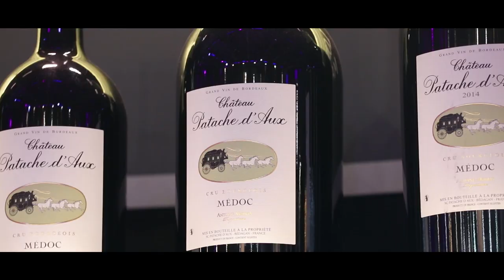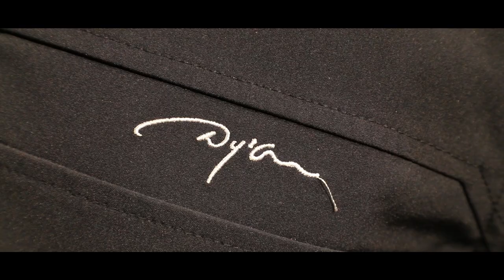Longines Masters 2018 by night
Discover the magical atmosphere of Longines Masters by night

Artist :

1 day : Ollin Kan ( Violin )  + Jeremie Charlier
2 day : Diviide + Astrid Kunst + Jeremie Charlier
3 day : Henri PFR Jeremie Charlier